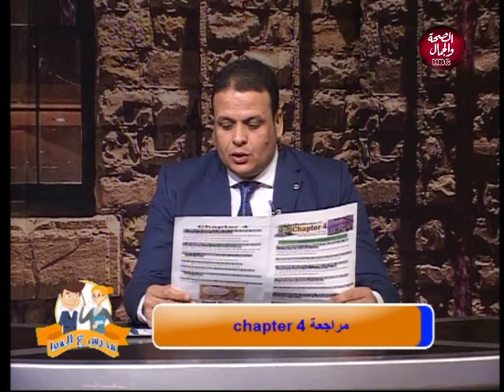مدرس على الهوا |مراجعة chapter 4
تقديم | مستر احمد السعيد
ونخبة من أفضل مدرسين اللغة الأنجليزية